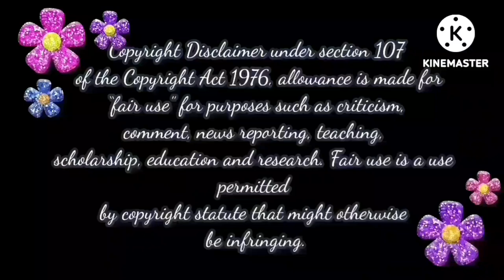ஏன்பா ஜீவாவ ஏமாத்தாதிங்க எல்லாரும்🤦‍♀️ | Pandian Stores Episode Trolls📢📢📢